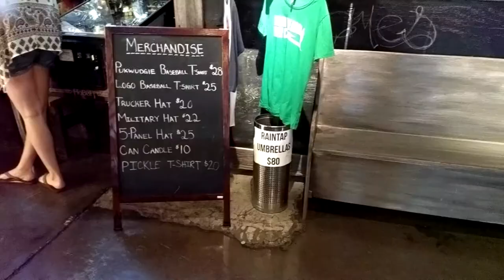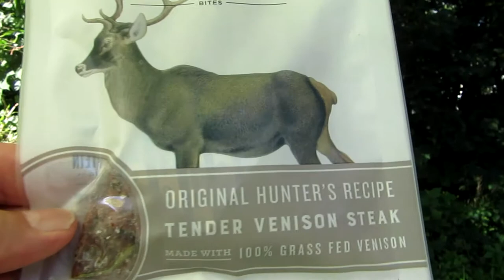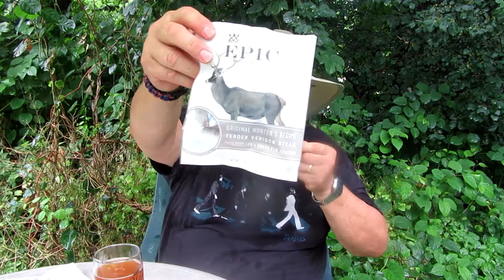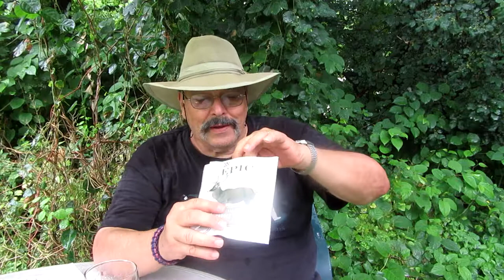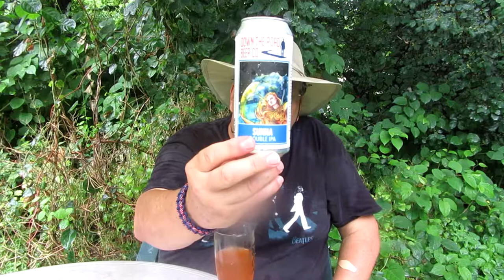DOWN THE ROAD BREWERY, SUNNA DOUBLE IPA,RONS BEERS & TOOLS,# 410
DOWN THE ROAD BREWERY, SUNNA DOUBLE IPA. Everet mass., founded 2015,founder Mr.Donovan Bailey. 8.5% ABV.Hops : Amarillo, citra, galaxy,simcoe.
NOTE; WE LOST A GOOD YOUTUBER ,DO TO AN  ACCIDENT, STOBE THE HOBO , RIP.